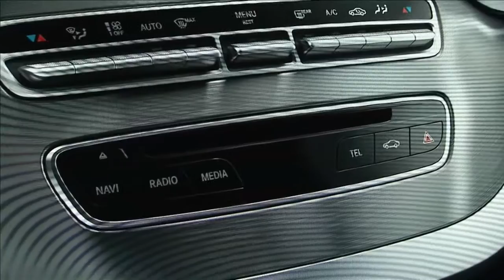Mercedes Benz at the 2016 Geneva International Motor Show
2016 Geneva International Motor Show: Mercedes-Benz continues with its product offensive.
After the best start to the year in company history, with record sales in January (+19.9% against last year) the brand with the three-pointed star presents a wealth of attractive new products at the 86th Geneva International Motor Show,. Celebrating their world premieres are the new Mercedes-Benz C-Class Cabriolet and the cabriolet and coupé versions of the Mercedes-AMG C 43 4MATIC. The first cabriolet in the history of the C-Class enhances the unique portfolio of Mercedes dream cars, which also includes the extensively updated SL and SLC roadsters, now shown for the first time in Europe, and the exclusive AMG S 63 4MATIC Cabriolet “Edition 130”. Also making its European debut is the new E-Class. The tenth generation of the globally successful business saloon sets benchmarks in design, efficiency and automotive intelligence.